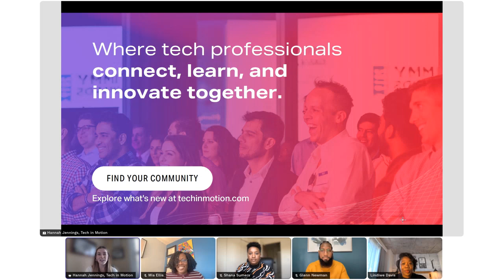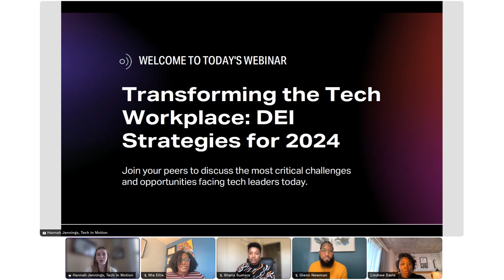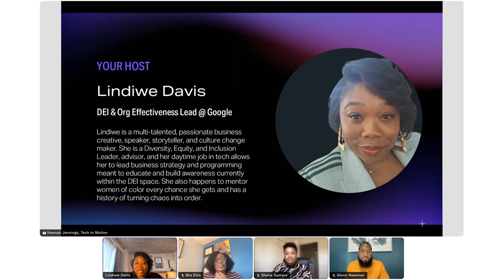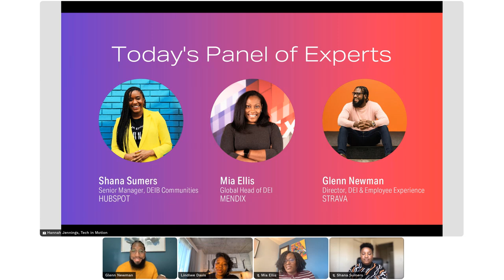Transforming the Tech Workplace: DEI Strategies for 2024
Wondering how you can advance your DEI efforts in 2024?

Cultivating a truly inclusive workplace requires long-term commitment and dedication from all members of an organization. While DEI initiatives for 2024 may be well underway, it’s important to continually evaluate your current efforts, adapt your approach, and plan for future investments.

From discussing GenAI’s impact on DEI, redefining recruitment and retention strategies, providing mental health and wellness support, & much more - this discussion will equip you with lessons learned from the past year and actionable steps to navigate DEI and ensure it becomes an integral part of your organization's DNA.

Who You'll Hear From:
Lindiwe Davis | DEI & Org Effectiveness Lead @ Google
Shana Sumers | Senior Manager DEI&B Communities @ HubSpot
Camille Ellis | Global Head of DEI @ Mendix
Glenn Newman | Director, DEI & Employee Experience @ Strava